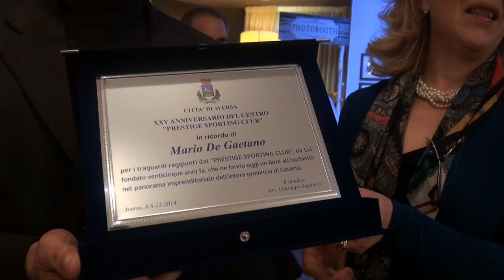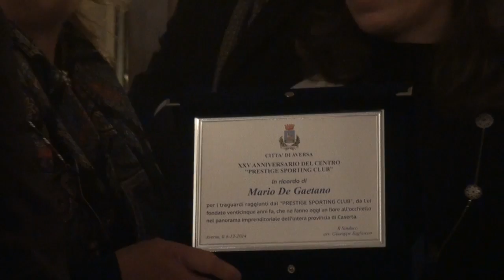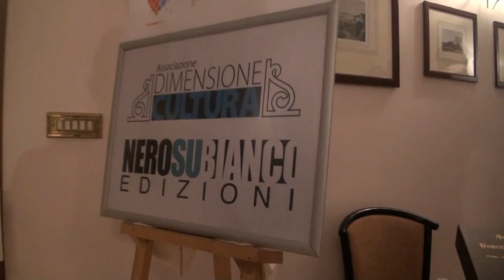Aversa (CE) - SeasonsOfLove, il Prestige festeggia i suoi 25 anni (10.12.14)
- Aversa (Caserta). Il Prestige Sporting Club ha festeggiato i suoi 25 anni di attività con un evento memorabile: SeasonsOfLove.

Sabato 6 dicembre è stata una serata magica, che ha raccontato il matrimonio perfetto nelle quattro stagioni dell’anno, fondendo professionalità, passioni, e competenze, in modo trasversale ed impeccabile, grazie alla coesione di aziende partner esperte ed affermate, che si sono dedicate con amore, creatività e impegno alla riuscita dell’evento.

I fiori e le coreografie di Luca Antignani Fiorista, gli allestimenti ed i tableu de mariage di Tiziana Colantuoni di AgorArt, le mise en place di Le Perle bomboniere liste nozze, le torte nuziali a tema di Pasticceria Feliciello, gli abiti degli sposi (non professionisti ma vere coppie!) di Harmony, il trucco e le acconciature di Vanni Parrucchieri, i menu del Prestige e perfino le bottiglie di vino in tavola della Cantina Petrillo, erano in perfetta armonia e fusione. E come non notare il divertentissimo angolo del photoboot del fotografo Giancarlo Uccella, che ha immortalato sposi, ospiti e le personalità più in vista di Aversa con cappellini di paillettes e finti baffi! Consegnando in tempo reale la foto-ricordo incorniciata.

Quattro realwedding… perfetti. Ogni sala intratteneva gli ospiti con il giusto sottofondo musicale, dai cantanti lirici alle struggenti note del  pianoforte nella sala Canova, in cui si rappresentavano Autunno e Inverno, al sax nella sala dell’Estate, alle sinfonie del violinista nella sala della Primavera, mentre trampolieri vestiti da sposi passeggiavano sorseggiando spumante tra gli ospiti, che hanno potuto assaggiare le specialità dello chef e del pasticcere Feliciello, accompagnati dall’ottimo vino della Cantina Petrillo.

Durante la serata il sindaco di Aversa, avvocato Giuseppe Sagliocco, ha donato ai fratelli de Gaetano una targa in memoria del loro papà, il creatore del Prestige, Mario De Gaetano, venuto a mancare proprio quest’anno, consegnandola alla figlia Magda che con tenacia e passione porta avanti questo grande sogno. Gli sposi più fortunati sono stati estratti nella tombola di fine serata e hanno ricevuto dei doni splendidi offerti dai partner.
La festa si è conclusa con il taglio della torta del 25esimo compleanno del Prestige ed un bel brindisi augurale con tutti i partner e gli sponsor che vogliamo ringraziare e ricordare di seguito.

Le Perle bomboniere liste nozze, Harmony abiti sposa sposo cerimonia, Luca Antignani Fiorista, Giancarlo Uccella Fotografo, Cantina Petrillo, Vanni Parrucchieri, Pasticceria Feliciello, Maisto Travel agenzia viaggi, AgorArt di Tiziana Colantuoni, Quadrato Beauty prodotti estetici bio, Enzo Saccone service luci e dj, il periodico aversano Nero su Bianco e l’agenzia di marketing e comunicazione che ha ideato e coordinato il tema dell’evento MtLook.

Il Prestige Sporting Club rinnova la sua competenza e la sua professionalità con la stessa energia di sempre, pronto ad accettare le sfide delle mode, mantenendo il garbo e l’eleganza che da sempre lo contraddistinguono sul territorio. (10.12.14)